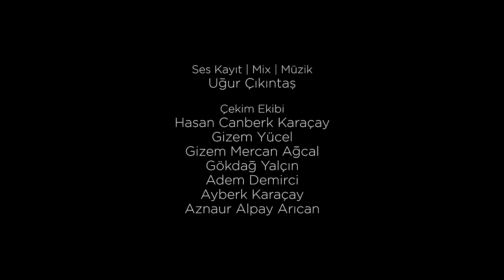Mesut Süre İle İlişki Testi | Konuklar: Şeyma & Necip Fazıl Aras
Bugün 16.00 ve 20.00'de Ataşehir Dasdas'ın bahçesindeyiz! Hala yer var ;)